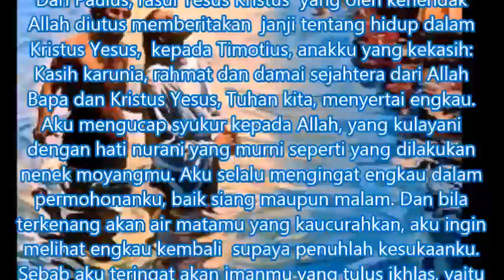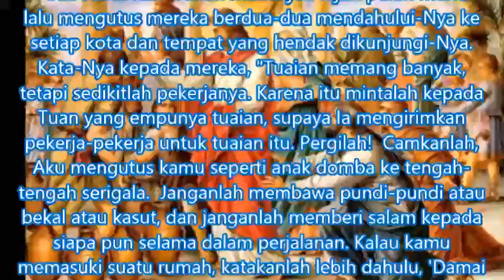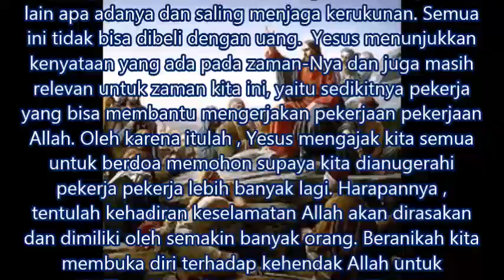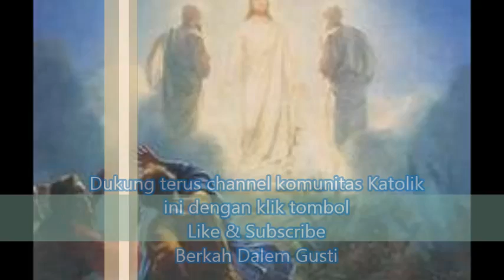Bacaan Dan Renungan Harian Selasa 26 Januari 2021 Kalender Liturgi Gereja Katolik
Selasa 26 Januari 2021 Kalender Liturgi Gereja Katolik